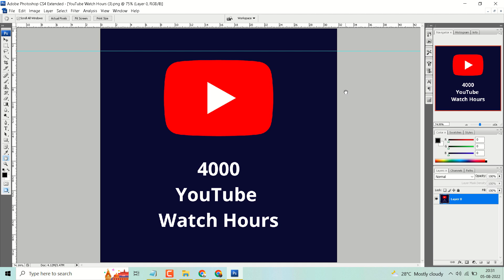How To Lock And Unlock Guides In Photoshop